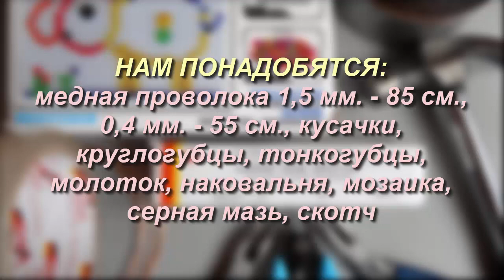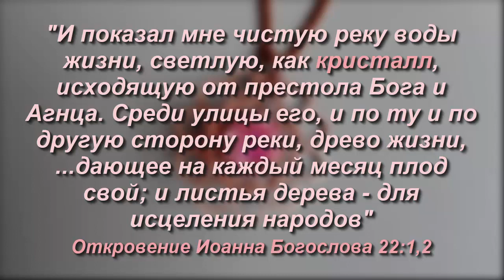Ажурная ОСНОВА ДЛЯ КРУГЛОГО КУЛОНА из медной проволоки на мозаике Wire Wrap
Привет, меня зовут Татьяна! Мой канал ПОДЕЛКИ ИЗ представляет вашему вниманию мастер-класс по изготовлению своими руками ажурной основы для круглого кулона из медной проволоки с розовым кристаллом с использованием детской мозаики в технике Wire Wrap и Владимира Дзюбы. Основу можно почернить, украсить кабошоном, бусинами или кристаллом. Проволоку можно взять с электропроводки или по вашему вкусу, можно изменить размер основы. Канал ПОДЕЛКИ ИЗ желает вам творческих успехов!